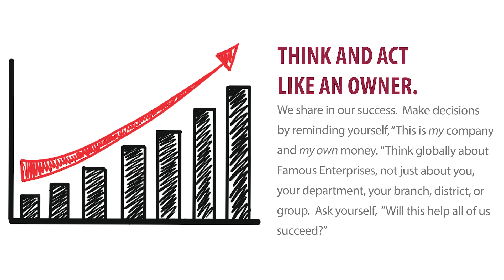Fundamental 23. Think And Act Like An Owner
Here at Famous Supply, our 40 Fundamentals are how we live the Famous Way. Our Purpose is to build meaningful relationships for life and we strive to fulfill that purpose every day. Recently, we invited all Famous Associates to share what our Fundamentals mean to them.

Thank you to Peter Bastulli for this weeks fundamental.

Our five Core Values of Family, Trust, Communication, Teamwork, and Continuous Improvement, guide our actions and transcend generations. Our 40 Fundamentals describe the daily behaviors that define our culture and bring our Core Values to life.

Established in 1933, Famous Supply is a fourth generation family-owned company.
Famous specializes in HVAC, Plumbing, Industrial, Building Products, and Training. As a wholesale-only business, Famous Supply treats every Customer with a commitment to quality and personal service. We sell into the residential, commercial and industrial market segments for new construction, replacement, repair, remodel, parts and service. Famous’ product offering gives our Customers opportunities to continue to grow.
With a vast inventory of quality products, 31 warehouse locations, 10 Kitchen and Bath Showrooms, 19 Famous University® Classrooms, Customer Support Centers, a Central Distribution Center, two Regional Distribution Centers, a fleet of over 140 trucks, and two sheet metal manufacturing plants, we are uniquely positioned to meet your expectations.
Famous’ greatest asset is our quality Associates dedicated to serving you, our valued Customer!